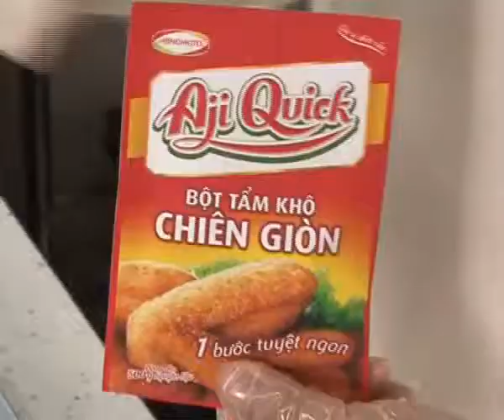Hướng Dẫn Cách Nấu Ăn Món Burger Cá Kiểu Hawaii Món Ngon Mỗi Ngày